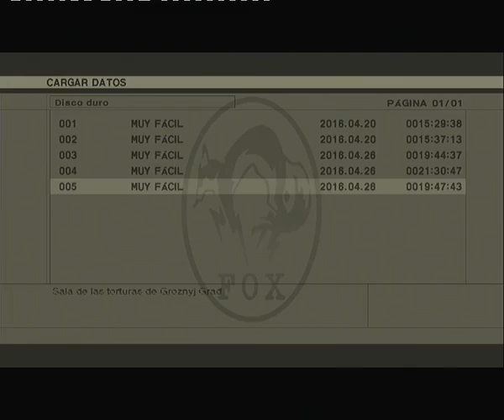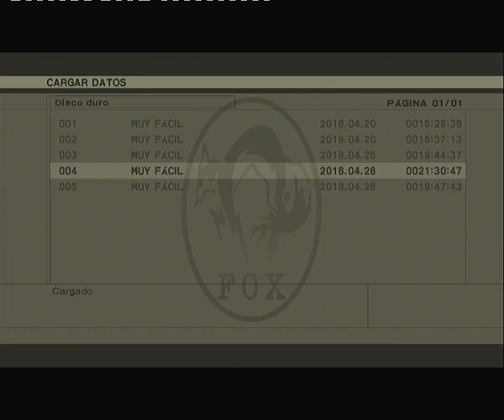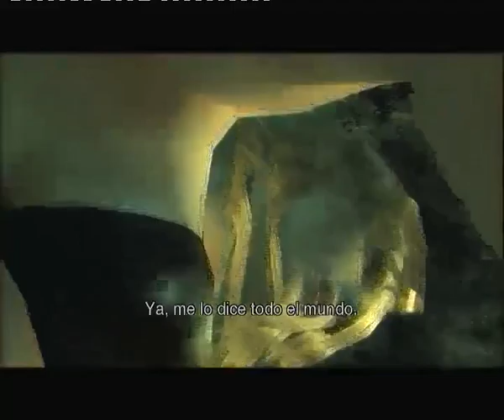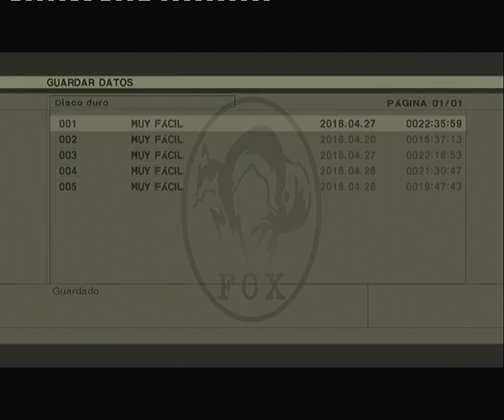Let's play Metal Gear Solid 3 HD part 55 Tikhogomyj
First off, I'm carrying a transmitor that I can remove but I don't. There's a reason for that. I reach the sewer level, and for a change, it's a great level and short. I've never had this fun before by being chased by dogs :). After that you have to survive the sorrow. All the enemies here will be the ones you killed letally (none) and the bosses, so this will be a short walk, and I will be attacked by the sorrow just once. You can make everyone scream the S word, and you can just drown and revive, but for getting something you need to reach the end. After getting your gear back, you can get the spirit uniform if done correctly, also you get the kabuki face and two kerotan in theses areas, one in each. The tsuchinoko will appear if you got it and didn't eat it earlier (see the part after the fear fight, part 35). Then we proceed to the next section of the game. As a bonus, I checked on the end again and started some more shooting spree with Snake